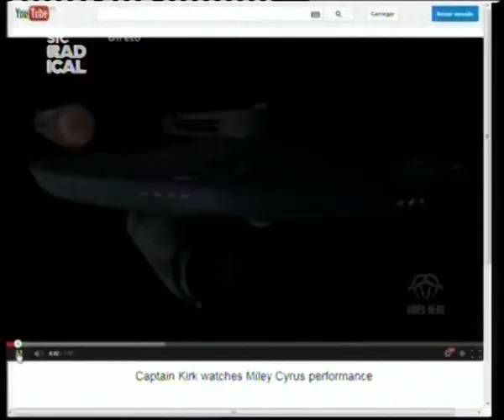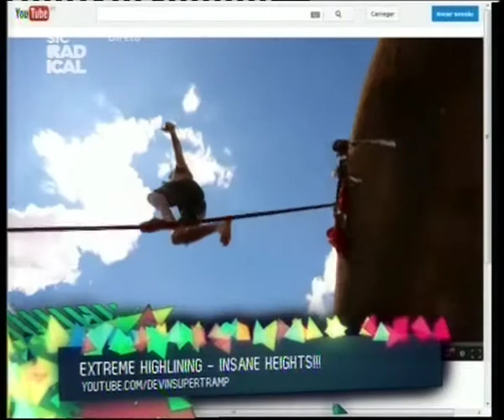13 09 02 Momento Youtube